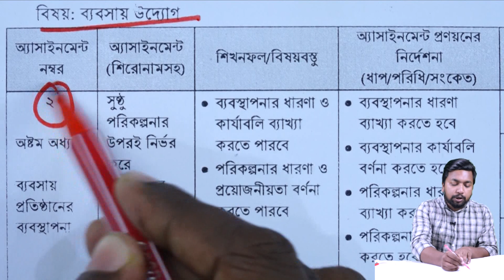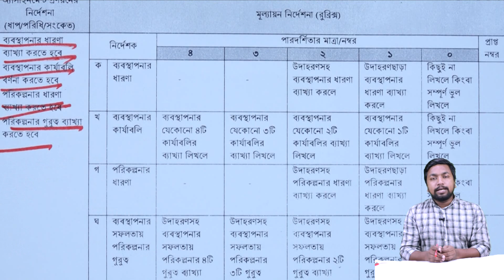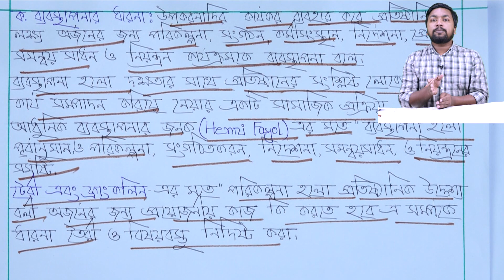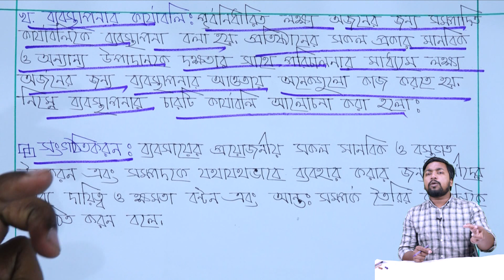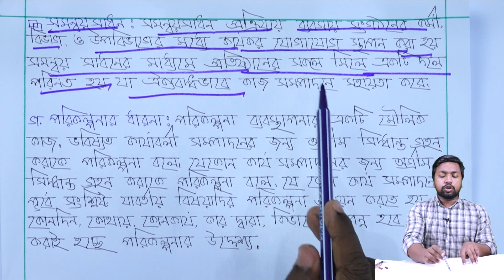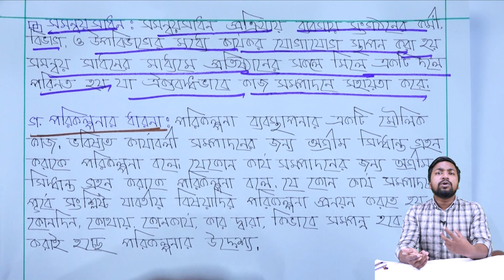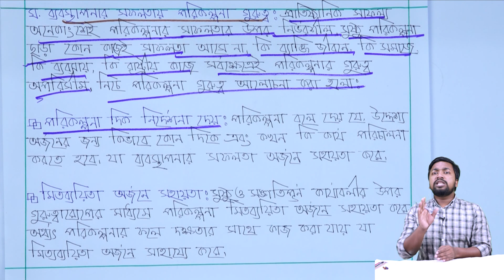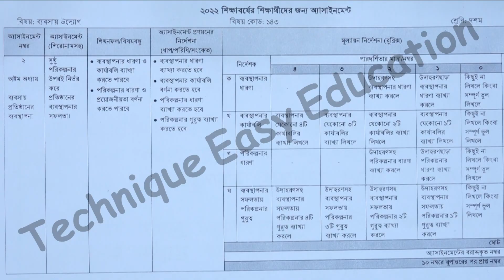Class 10 Babsai Uddog 5th Week Assignment 2022 Ten Business Entrepreneurship Assignment Answer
দশম শ্রেণি ব্যবসায় উদ্যোগ ৫ম সপ্তাহের অ্যাসাইনমেন্ট ২০২২ সমাধান
Class 10 Business Entrepreneurship 5th Week Assignment Answer babsai uddog Assignment